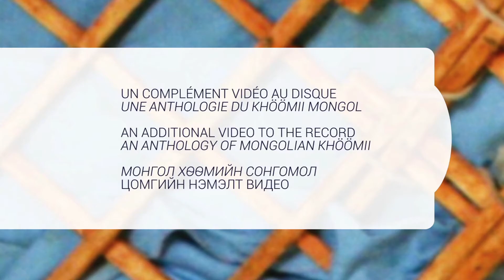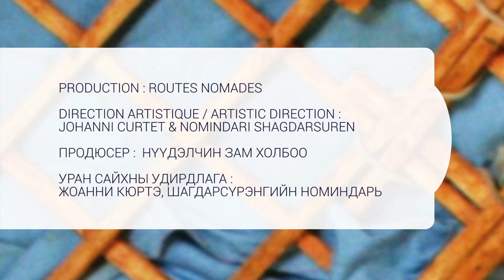D. Batsükh - Д. Батсүх / An Anthology of Mongolian Khöömii - Монгол Хөөмийн Сонгомол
Un complément vidéo au disque Une Anthologie du khöömii mongol
An additional video to the record An Anthology of Mongolian Khöömii
Монгол Хөөмийн Сонгомол цомгийн нэмэлт видео

CD 2 - pl.6

Khei Ati (Cheval de vent) / (Wind Horse) - Batsükh Dorj
Хей Ать (Хийморь) - Доржийн Батсүх
Composition : D. Batsükh, Texte: J. Gerel
Ая: Д. Батсүх, Үг: Ж. Гэрэл

Son et images / Audiovisual recording : Johanni Curtet, 01/09/2015.
Montage / Editing : Jean-François Castell, Les Films du Rocher, 2016.
Дуу, дүрс бичлэг: Жоанни Кюртэ, 2015/09/01.
Эвлүүлэг: Жон-Фронсуа Кастэлл (Лэ Филм дю Рошэ) 2016.

Production : Routes Nomades
Direction artistique / Artistic direction : Johanni Curtet & Nomindari Shagdarsuren
Продюсер:  Нүүдэлчин Зам Холбоо
Уран сайхны удирдлага: Жоанни Кюртэ, Шагдарсүрэнгийн Номиндарь